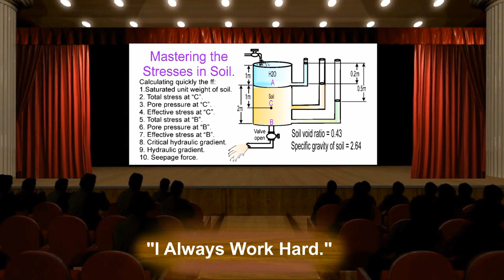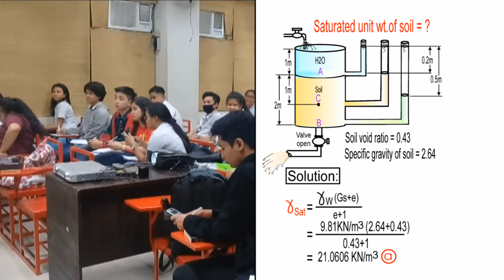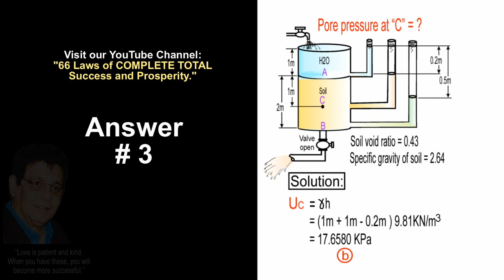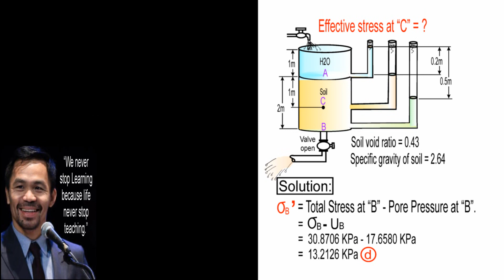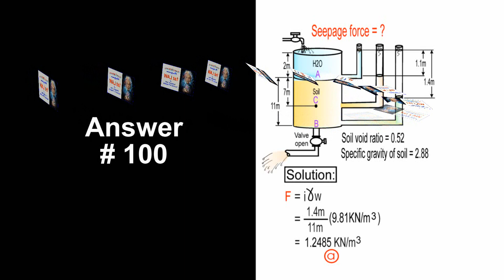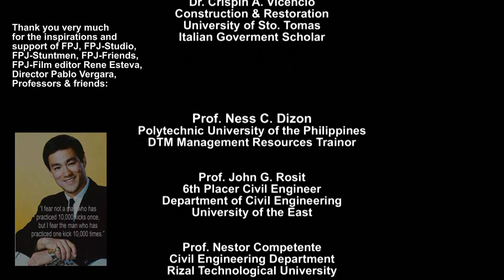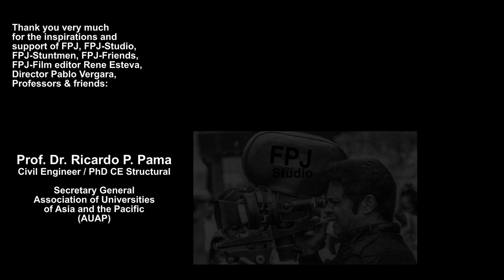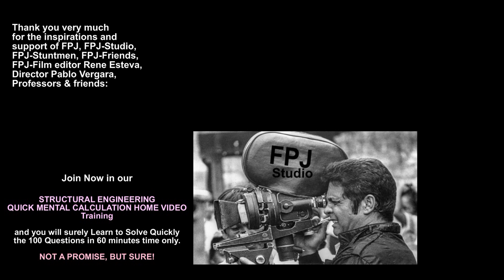CIVIL ENGINEERING QUICK MENTAL CALCULATION.REVIEW.CENTER (GEO.ENG'G.Stresses.in.soil.Series#1/10)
CATH THE POWER THE SECRET & THE MAGIC of
CIVIL ENGINEERING QUICK MENTAL CALCULATION
REVIEW CENTER.

No one became a Boxing champion by watching always his coach doing the shadow boxing in the ring No one became a Billiard champion by watching always his coach playing billiard, No one became a Mr. Universe by watching always his coach doing the weight lifting in the gym. No one became a swimming champion by watching always his coach doing the swimming strokes in the swimming pool.

Who is better in BOXING you, or Manny Pacquiao? Who is better in Billiard you, or Efren Reyes? Who has more muscles you, or Arnold Schwarzenegger? They became champions because they practice 6 hrs a day and not 6 hrs watching somebody!

ACTION IS THE KEY! The TECHNIQUES that we want you to understand is PRACTICE, PRACTICE, AND MORE PRACTICE. Our Videos are master pieces dedicated to God and for you, not to EARN more Money but to help you become the MASTER of your chosen profession which is Civil Engineering!

     Having the most comprehensive, detailed, organized and easy to understand solutions in our videos... And being with the FIRST and only in the Philippines REVIEW CENTER who teaches civil engineering students to solve quickly the 100engineering problems in 60 minutes time only... Your success is not a promise but sure!

Hi guys! The video tutorial, that we produced for you are very powerful because after watching these your brain will never be the same again because we add powerful hypnotic subliminal music background & messages while you are answering each Question. Subliminal background music & messages like

Doctors & Psychologists say that Positive affirmations with Subliminal background music are an amazing tool which can transform your life & intelligence beyond all recognition.